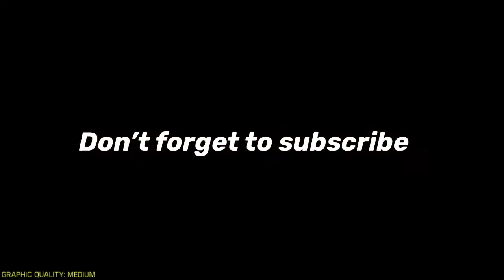When your teammate becomes useful at the end of a match | CALL OF DUTY MOBILE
Watch as my teammmate became useful at the end of the match

Editor: Videoleap editor

Thumbnail: Picsart & phonto